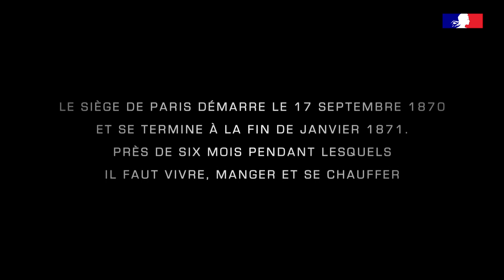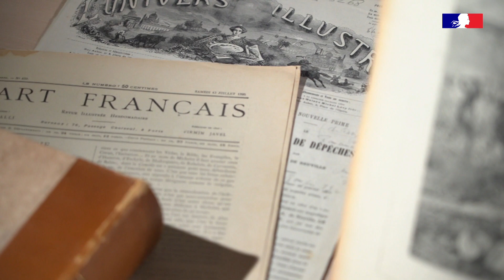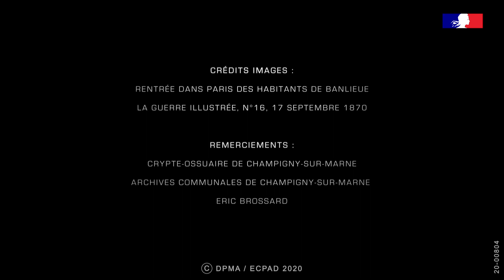[Websérie] 1870, l’année terrible - 7/10 : les civils frappés par la guerre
Evocation de l’histoire d’une famille de Champigny-sur-Marne réfugiée à Paris, au travers d’un registre des aides aux réfugiés conservé aux archives communales de Champigny-sur-Marne, et d’une réalité souvent oubliée de la guerre franco-prussienne : le sort des civils pris entre les feux des deux armées.
Le ministère des Armées conduit des actions pour faire de ce 150e anniversaire de la guerre de 1870 un moment de "retour en mémoire". Ainsi est née cette websérie en 10 épisodes réalisée par à l’Établissement de communication et de production audiovisuelle de la Défense (ECPAD) pour redécouvrir l’histoire de la guerre de 1870 à travers ses sites culturels et de mémoire, par le récit de lieux ou d’objets aussi symboliques qu’insolites.